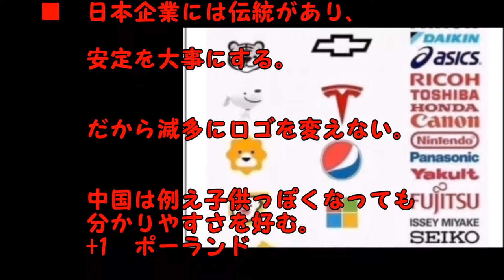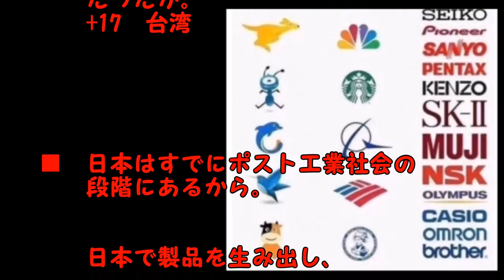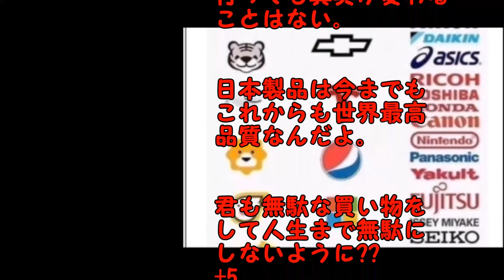【海外の反応】「日本の圧勝じゃないか」 日米中の企業ロゴを比較した画像が面白いと話題に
企業のシンボルであり、アイデンティティを示すロゴ。
ロゴには、タイポグラフィ（文字によるデザイン）の「ロゴタイプ」、会社や会社名などを象徴した図形である「シンボルマーク」、「ロゴタイプ」と「シンボルマーク」を組み合わせた「ロゴマーク」の3つがあり、「ロゴタイプ」はSONY、「シンボルマーク」はApple、「ロゴマーク」はアディダス（マークの下に文字）などが代表例になります。
続きは動画でご覧ください。

関連動画
日本の圧勝じゃないか！日米中の企業ロゴを比較した画像が面白

【海外の反応】日本、アメリカ、中国の企業ロゴを比較した画像が面白いと外国人の間で話題に！→海外『日本人が厳格な国民である事がロゴからも分かるな。』